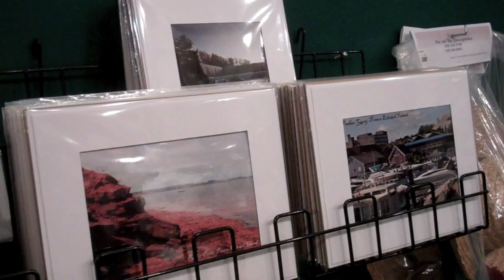John Morris - Lens Make a Picture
Video assignment one for Holland College’s journalism program. My class was the first to be put through the college’s “broadcast journalism” program, so our equipment and editing software was very limited.

John Morris was kind enough to show me his venture in selling prints of his photography.